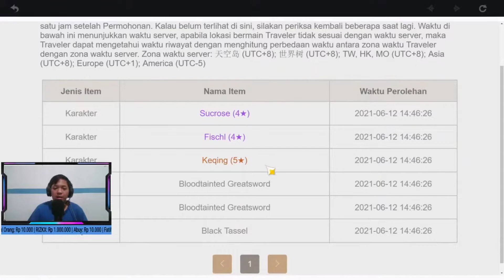🎬 [Highlight] Gacha Kamisato Ayaka | Genshin Impact Indonesia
Terima kasih buat kalian yang sudah menonton video saya ini, bagi kalian yang ingin donasi bisa klik link di bawah ini.

Spek Laptop (Lenovo Yoga 700) :
Intel Core i7-6500U 2.50GHz
NVIDIA Geforce 940M 2 GB

Mouse : NYK Nemesis S-80 Black Shark
Keyboard : Redragon Dragonborn K630
Headset : Rexus Vonix F30